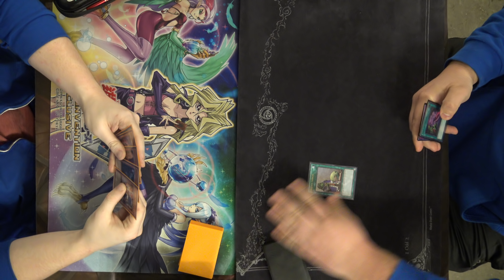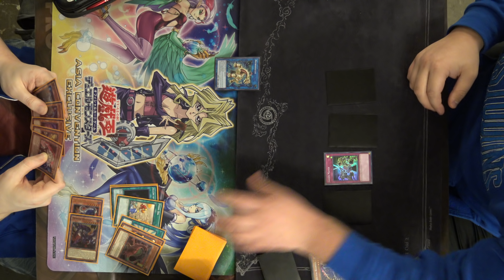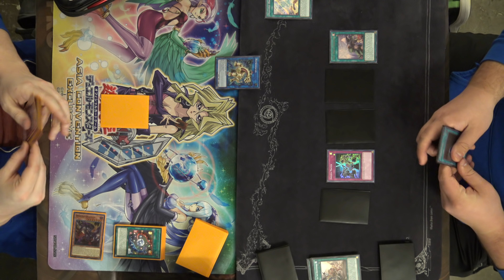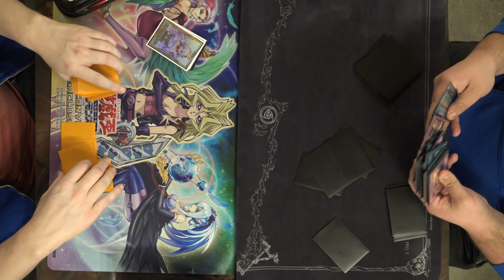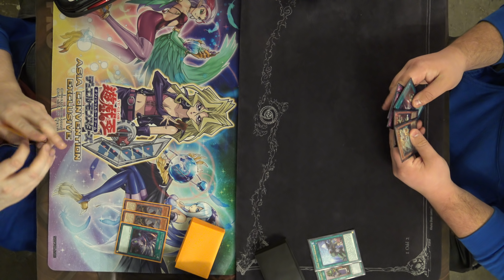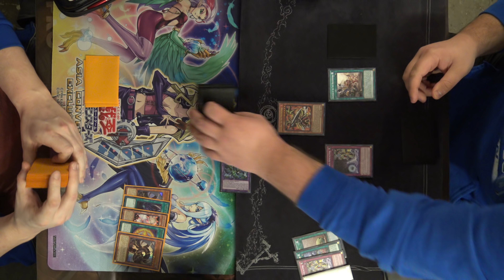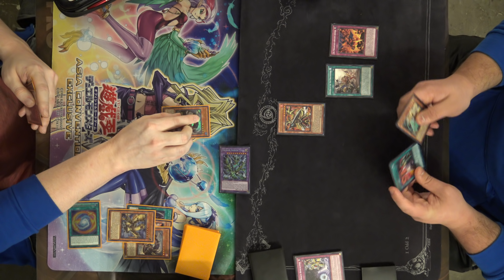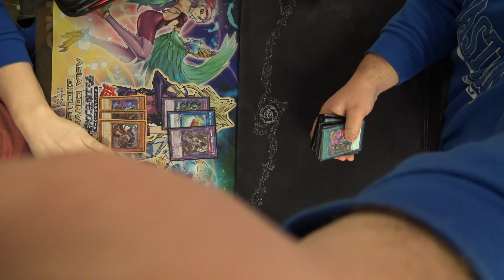True Draco Vs Thunder Dragons - Yugioh Gauntlet Local Tournament 1-12-19 R4